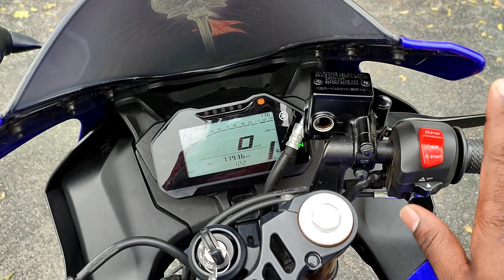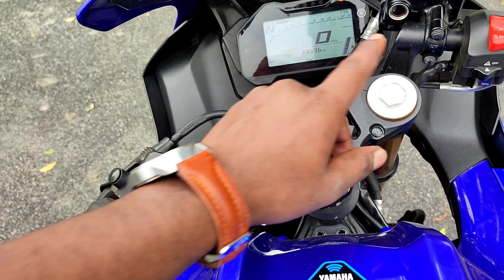R15 V4 Bike😱 வாங்கலாமா வேண்டாமா🤔 100% Bike Positive Negative 🏍️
Today my channel  video R15 V4 Bike😱 வாங்கலாமா வேண்டாமா🤔 100% Bike Positive Negative 🏍️

Intha channel  Name Dinesh Kutty Rider. Nan Bike ride & funn videos

Love U DKR💙best try is massive success 🔥

I love my DKR Family🥰

with love forever your brother Dinesh Kutty Rider😍

Thank you for visiting till here!!! 🙏🏻🙏🏻